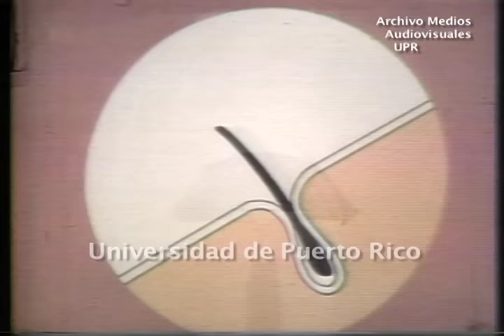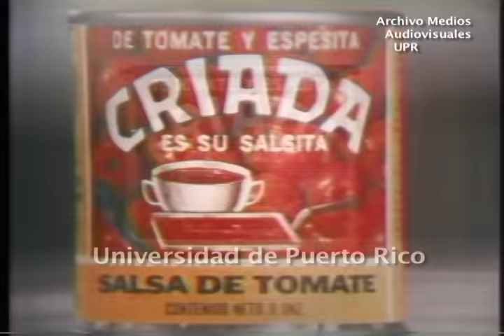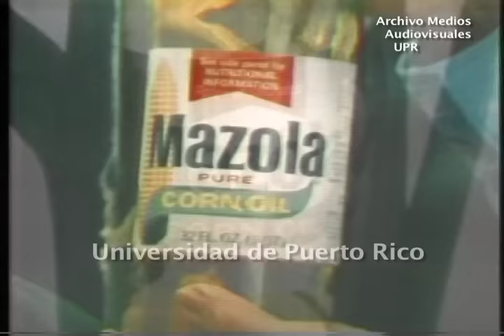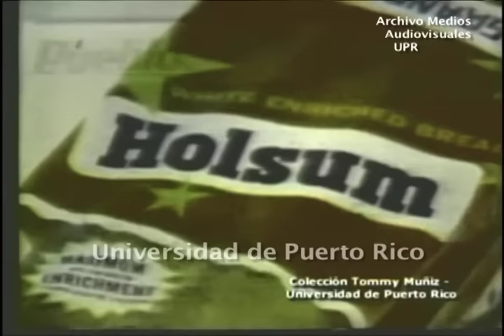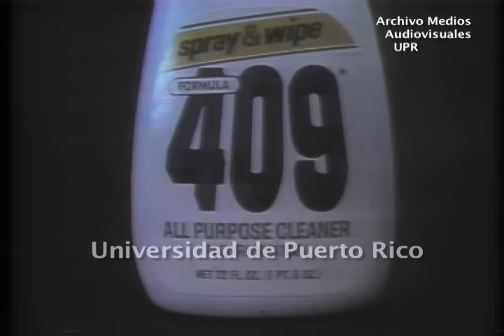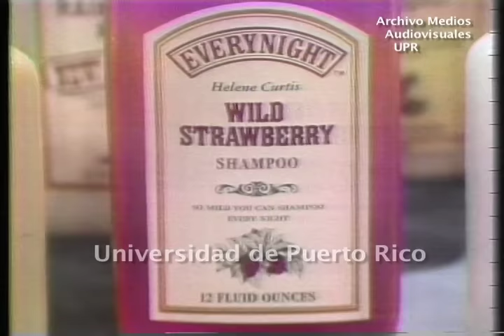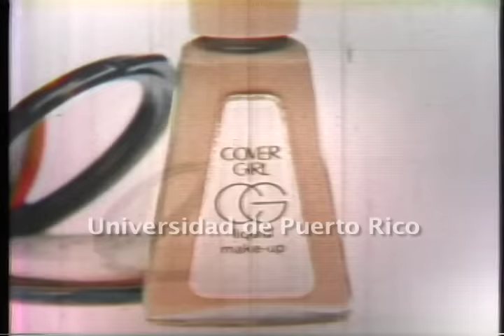Comerciales de Puerto Rico (1976)